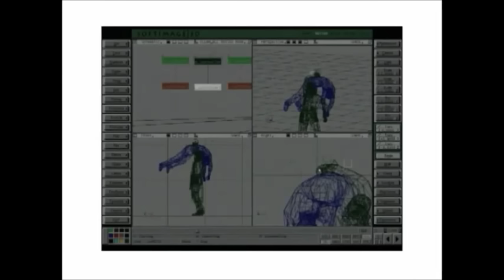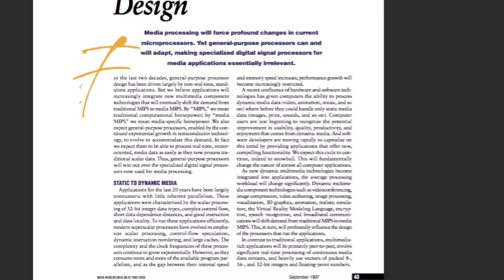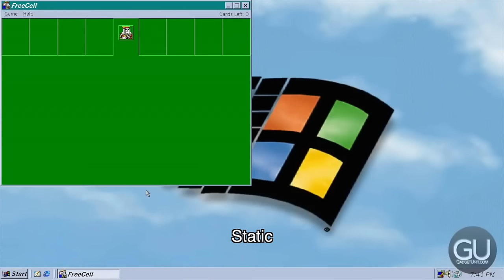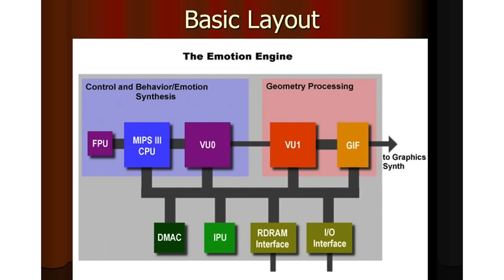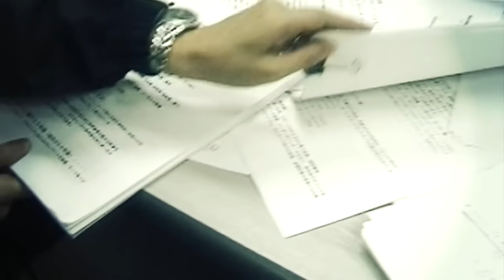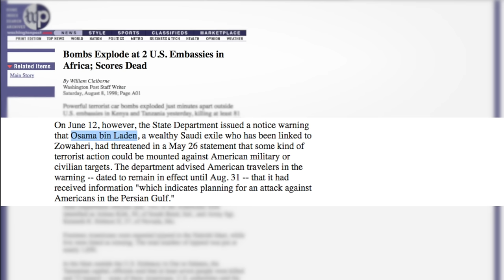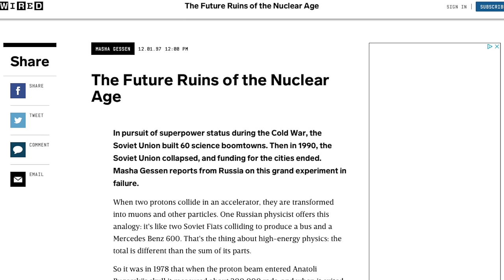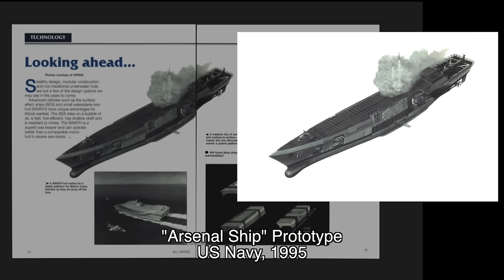The Fabrication of MGS2 [METAL GEAR SOLID 2 RETROSPECTIVE 1]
[2k SUB SPECIAL!]

Welcome to Existence Season 2! Just like with 1998's METAL GEAR SOLID, we'll be delving way back in yesterday, by taking an extended look at everything we can about 2001's METAL GEAR SOLID 2: SONS OF LIBERTY, from story, to themes, to even technical design.

In this double stuffed opener, we go into the creation of MGS2 along a key moment to moment timeline, as provided by interviews and principally, the Document of MGS2.

0:00  Introduction
1:16 The debut of MGS1, and the coming wave of multimedia devices like the PS1 and 2.
 4:10 Context: the UNSCOM Incidents in Iraq and other events
7:04 Rough draft for what will become the 'Tanker' Chapter
8:48 Context: Y2K
10:16 Context: The Tower of Babel and Paul Auster's NY Trilogy
11:53 The 'Hollywood Game' Idea
13:56 How MGS2 finds its composer
18:53 Networks, Extended Phenotypes, and Meme Theory
20:46 Why Information about the protagonist may have been 'suppressed'
21:55 The initial idea of calling it 'MGS III' (and some theories why)
24:50 The 21st Century Game
25:51 Draft 2 for the entirety of what will become MGS2
28:17 Context: Oil, Postmodernism, and Soft Power
30:28 Characters that won't make it into the final game
32:00 Paul Auster's the NY Trilogy and the Sons of Liberty
32:44 The 1990s and Artificial Intelligence
35:21 Development takes its course over the rest of the year
39:10 Early 1999, and more information on the technical aspects to MGS2
51:07 Summer of 1999, Plant chapter creation commences
52:29 Late 1999, the game takes shape
53:55 2000, and the use of notebooks a la NY Trilogy and Kangaroo Notebook by Kobo Abe during development
55:12 The iconic unveiling of MGS2 at E3 in the Summer of 2000
55:56 Final stages of photo research
58:19 End of November, a playable demo is produced
58:33  2001, the game enters post production
59:41 The events of 9/11 cause last minute changes
1:00:04 The game is completed in Fall of 2001